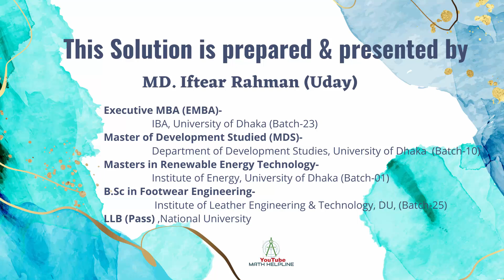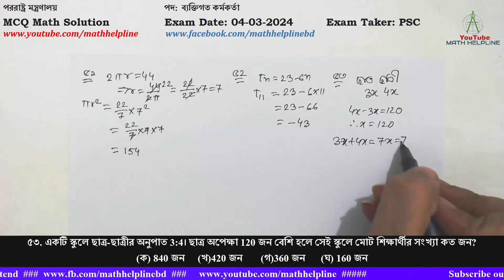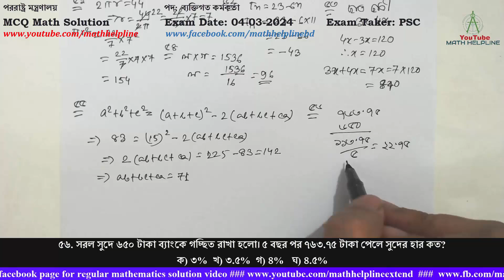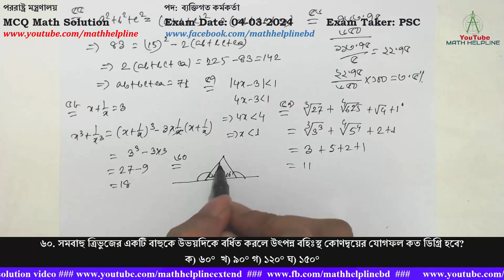পররাষ্ট্র মন্ত্রণালয় পদ: ব্যক্তিগত কর্মকর্তা MCQ Math Solution Exam Date: 04-03-2024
পররাষ্ট্র মন্ত্রণালয়
পদ: ব্যক্তিগত কর্মকর্তা